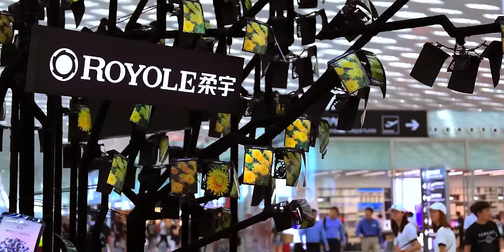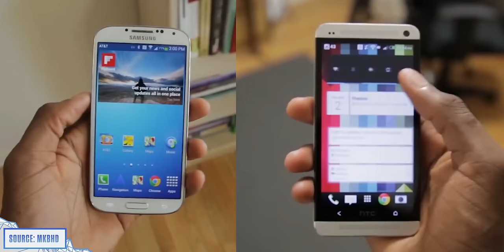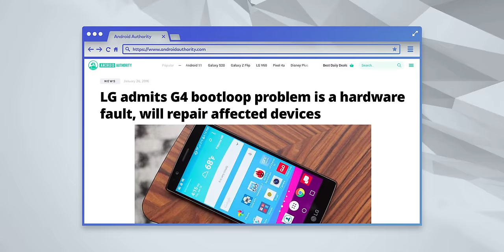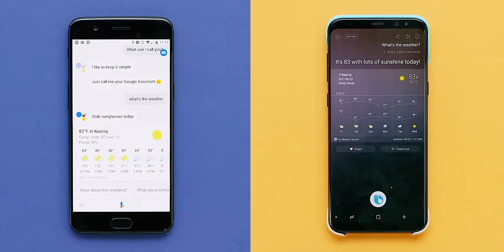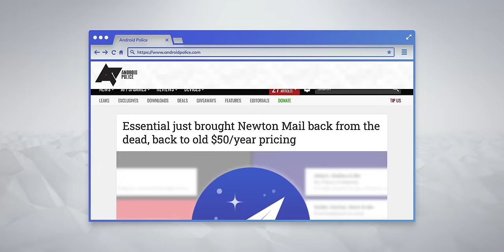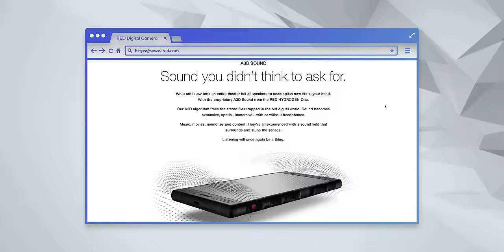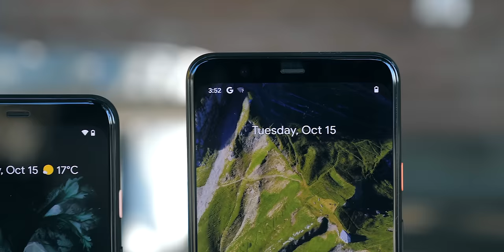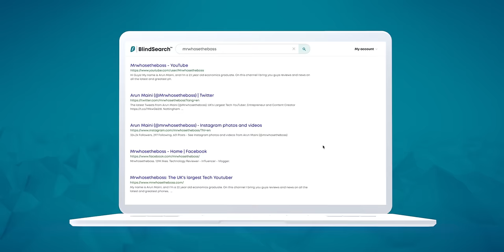13 PAINFUL Smartphone Fails we’ll never forget.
My Top 13 most miserable Smartphone fails of all time(Episode 2), from the Essential GEM Smartphone, to the Foldable phones of last year!